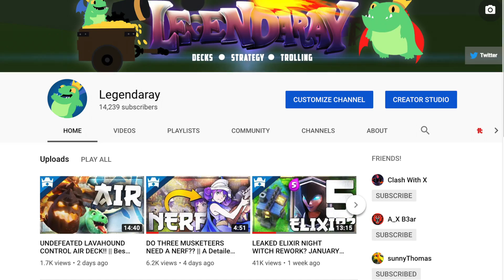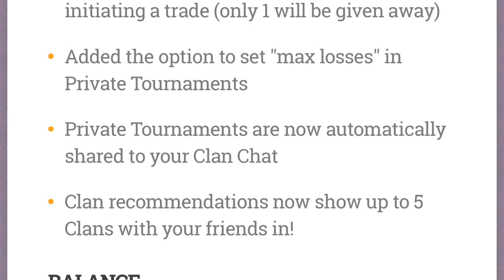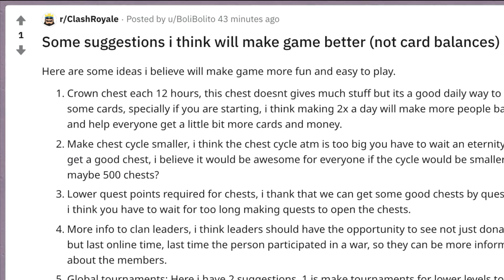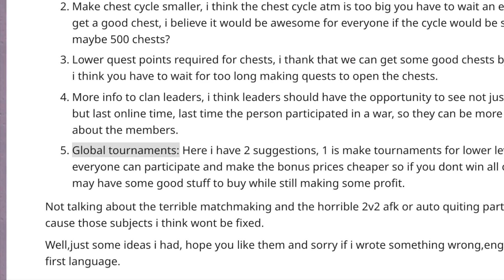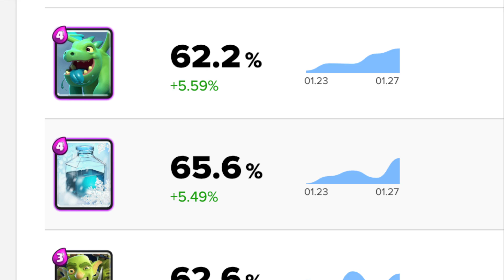Everything YOU Need to Know About the January Update! || Clash World Ep. 38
Hey guys, today we go over everything in the January Update! Enjoy!
🤗Friend Me in Game ►
1. Add me on Facebook (link above)
2. Comment your FB username so I know who to add!
     *Other comments for friend requests will be ignored
🗓 Upload Schedule ►
     Monday - Deck
     Wednesday - Opinion
     Friday - Deck
     Sunday - Clash World!